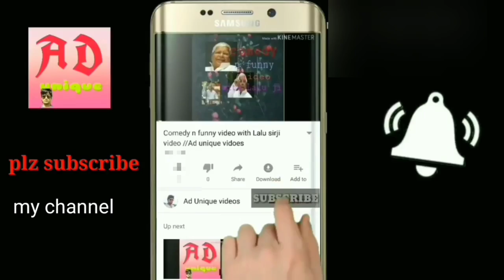# watch the biggest market in Assam//ADUNIQUEVIDOSE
Hi friends.
Aapsab k liyee yee bahot bara bajaar Ka video layaa hu. or yahaaa Saab Kuch miltaa hai or saste daamome
So is video ko puraa dakhna apsaab.
.or comment Jarur dena ,,,,
Assam Kuch v dakhna chatee ho mujhe batao Mai video banao dun ga.
So Friends Mia aasa krta hu k apsaab k video pasand aaigi. JAI HIND.